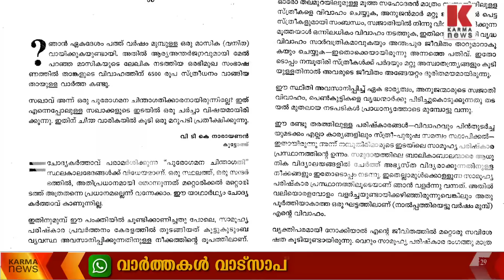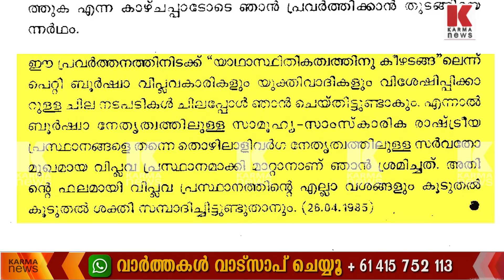കമ്മ്യൂണിസ്റ്റ് കോട്ടകൊത്തളങ്ങൾ പിടിച്ച് കുലുക്കി വീണ്ടും സന്ദീപ് വാര്യർ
EMS വിവാഹം കഴിച്ചത് 650 പവൻ സ്വർണ്ണത്തിന് തുല്യമായ പണം വാങ്ങിയെന്ന് സന്ദീപ് വാര്യർ